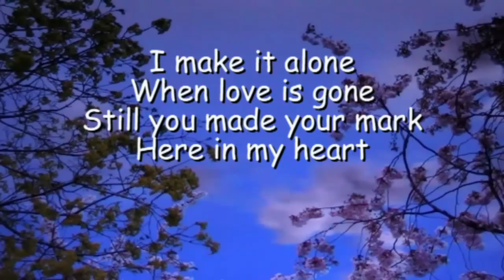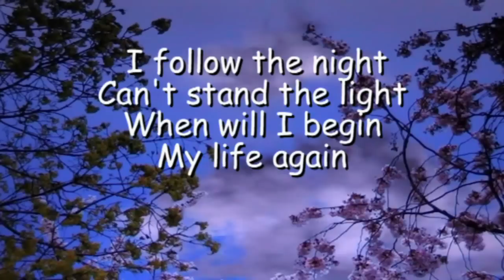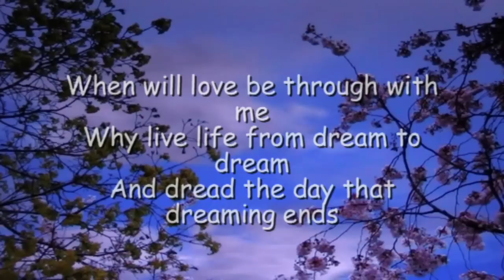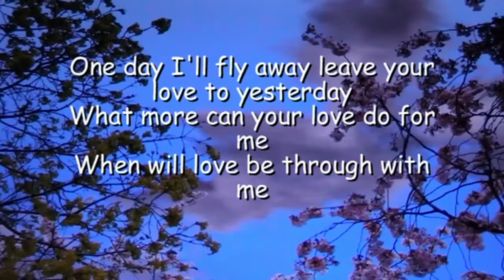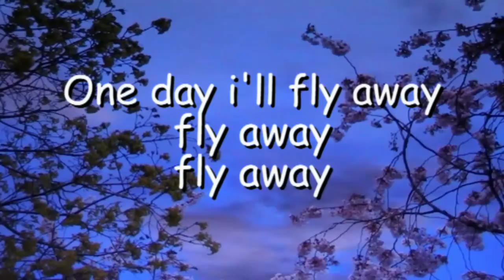ONE DAY I'LL FLY AWAY Randy Crawford lyrics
No matter how many times we hear this beautiful song .it is never enough.
Katherine !!